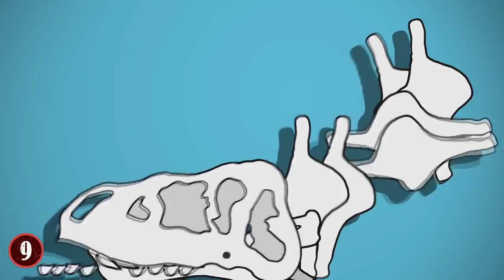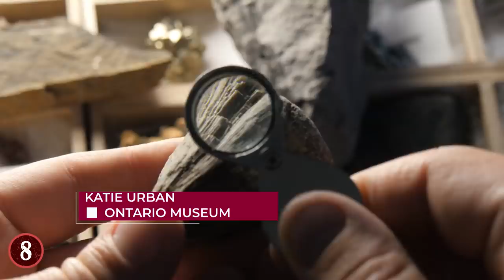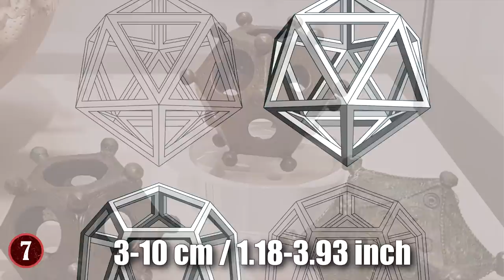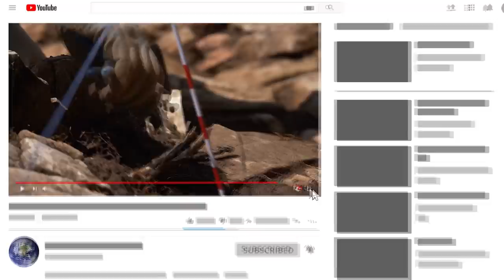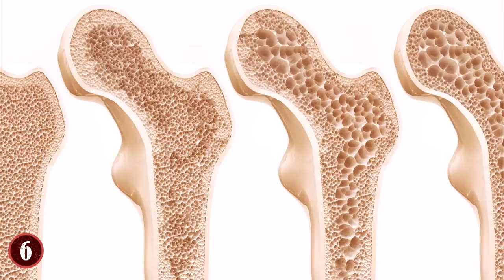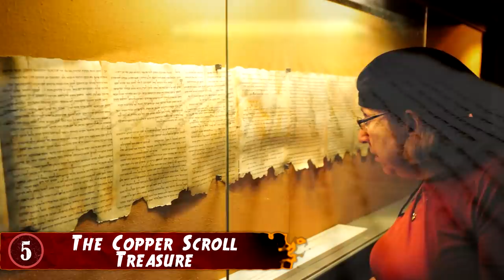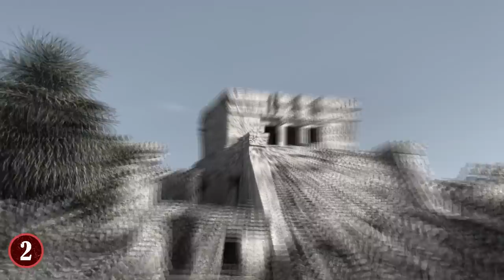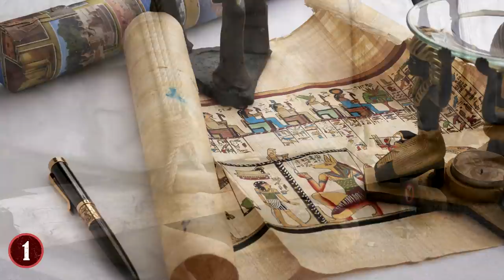BIGGEST Archaeological Mysteries In The World!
From the lost tomb of Antony and Cleopatra to strange objects that we have no idea what they are for, here are 10 of some of the biggest archaeological mysteries in the world.

10. The Tomb of Antony and Cleopatra
Sometimes, the strangest things in the world are objects that you think should've been found at this point in time, yet haven't. Thus is the perplexing mystery that is the tomb of Antony and Cleopatra. Cleopatra was of course the ruler of Egypt, and Mark Antony was one of the men who helped rule Rome (though Julius Caesar was the true ruler until his assassination, when Mark Antony took over) during its prime.

9. "How Many Dinosaurs Were There?"
If you were asked how we know dinosaurs exist, the obvious answer would be to point to all the fossils that have been found of the creatures over the many years we have been around. These fossils are the texts that help scientists fill the libraries of what the world of dinosaurs are like. But, by that very token, we acknowledge that we still know very little about the world of dinosaurs, because not every dinosaur leaves a fossil.

8.
If you go to the Museum of Ontario Archaeology, you'll find a clay jar that was intentionally made with holes in it. Not one hole just at the top mind you, but rather, holes littered throughout the jar itself. Ironically, the jar, when found, was actually shattered, and had to be reassembled, which led to the discovery of its "unique form".

7. Roman Dodecahedrons
The Roman Empire left many artifacts for people to find, but easily one of the strangest are the Roman Dodecahedrons. These are nothing but tiny objects comprised of pentagons with protrusions coming out of every corner where the pentagons are connected. The pentagon shapes all have holes within them.

6. The Jigsaw Mummies
In the Scottish Highlands in the early part of the 2000s, a dig was going on under a Bronze Age Settlement that existed 3000 years ago. As they dug deeper, they found two skeletons, a male and a female, and both of them were very well preserved. However, as they continued to observe the bodies, something felt very wrong with the bones. There were some that stuck out as odd, such as the woman's jaw bone being bigger than it should've been, and other inconsistencies.

5. The Copper Scroll Treasure
When the Dead Sea Scrolls were found, there was another hidden treasure along with it, a copper scroll, one that had a lot of text written into it. The copper scroll was discovered in 1952 in Qumran, and after dating it, it was found to be 2000 years old.

4. Arrowheads
I want you to picture the entirety of archaeological finds, what do you think are some of the most numerous things that are found? Bones is an obvious answer, but in regards to the Stone Age, arrowheads are one of the most popular and numerous things found. They've been found all over the world, and as such, they "painted a picture" of what the Stone Age "must have been like" in terms of hunting and tools and so on and so forth.

3.  Rongorongo Writings
In the 19th Century, when explorers found what would soon be called Easter Island, they found a series of tablets with ancient glyphs on them. These would be called the Rongorongo Writings. Or Rongorongo for short. There were over two dozen of these writings found on Easter Island during its exploration. Mostly they were on pieces of wood of varying degrees of damage.

2. The Mayan Remains
One of the most mysterious groups of people to ever live were the ones known as The Maya. They were a group of people that ruled MesoAmerica for many centuries, and have left their mark on the world via things like their cities, their infamous calendar (which said the world would end in 2012), their rituals and sacrifices, and more.

1. The Pyramids Of Giza
The Pyramids of Giza are one of the most marvelous man-made structures on Earth. The Great Pyramid of Giza was made in the 4th Dynasty of Egypt back in 2580 BC, and took 20 years to make. But therein lies the question and the problem. How did the Ancient Egyptians make a structure millennia before many of the modern machines and devices that were used to make modern marvels?